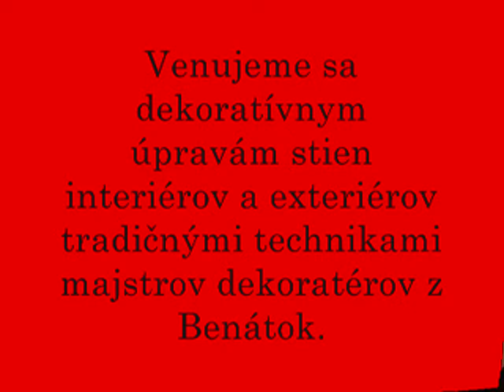San Marco v DOME FARIEB s.r.o.